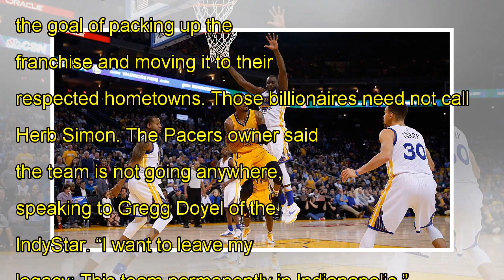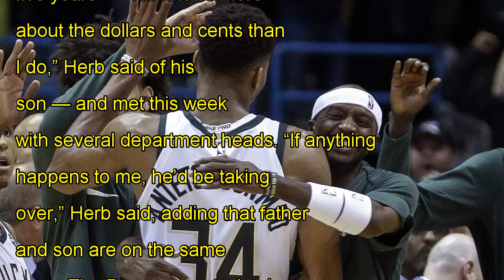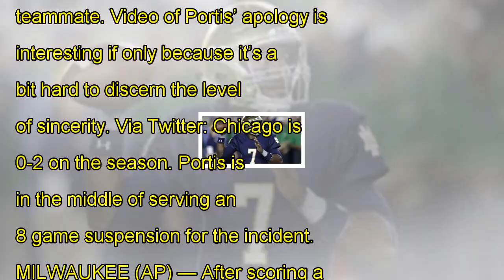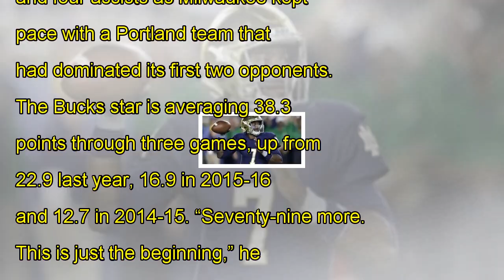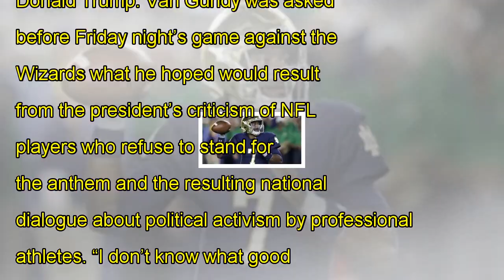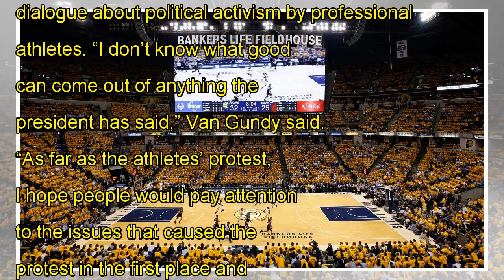Pacers owner says team not for sale, will not be moved from indianapolis